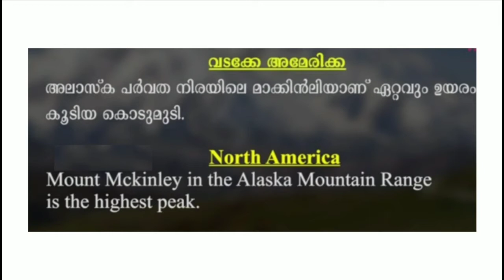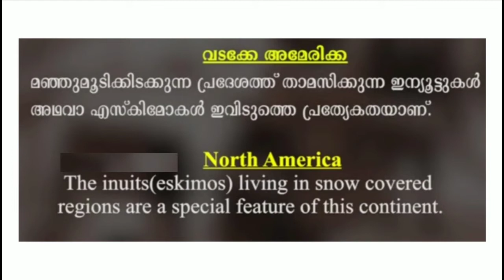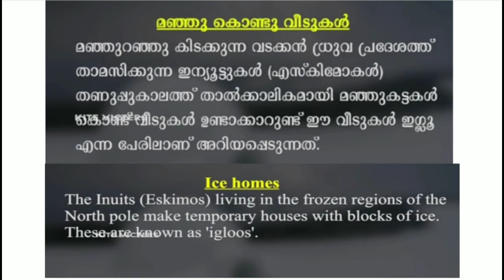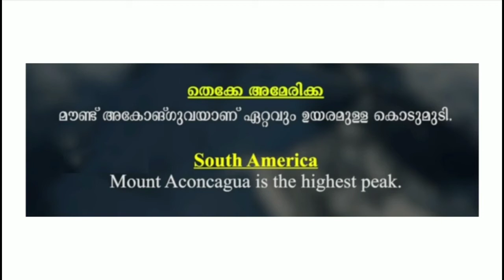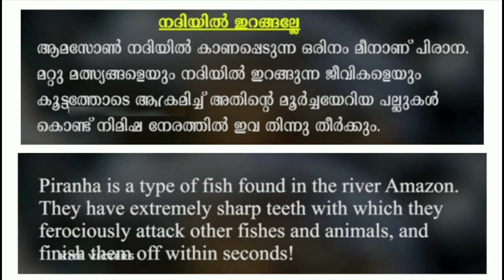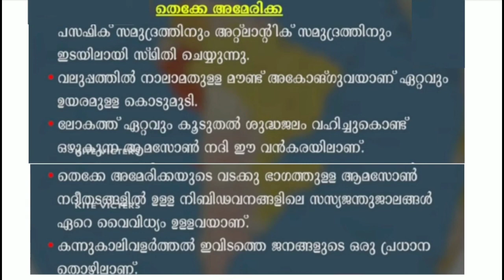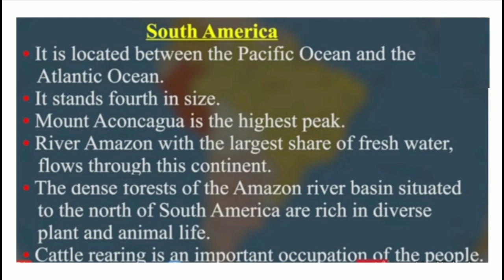Victers Class 5 Social science worksheet January 5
Victers Class 5 Social science worksheet January 5 answered